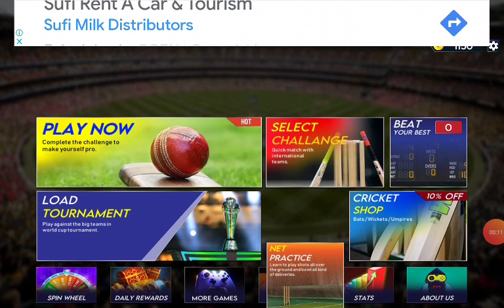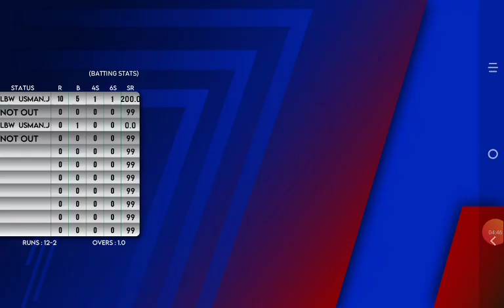July 30, 2023